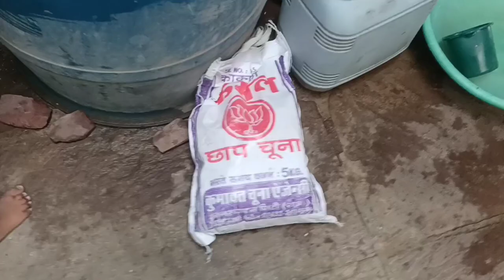दिपावली पर घर की पुताई। Dipawali par ghar ki putai दिवाली पर की घर की पुताई। mahakmitansh vlogs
dipawali par ghar ki rangai